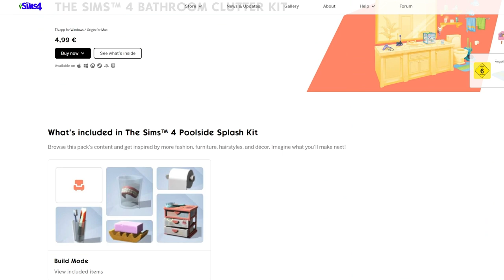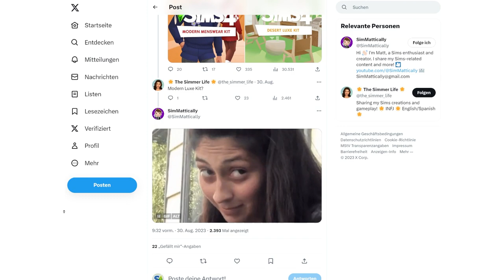Spritzig & Modern: ZWEI neue Packs für Sims 4 GELEAKED! | Short-News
Jetzt kennen wir auch die Themen bzw. Namen der nächsten beiden Sets für Die Sims 4 - dank neuen Leaks!